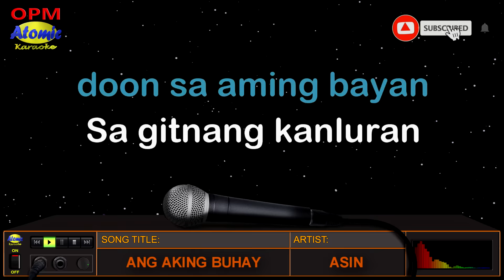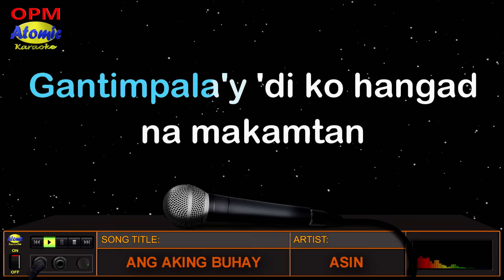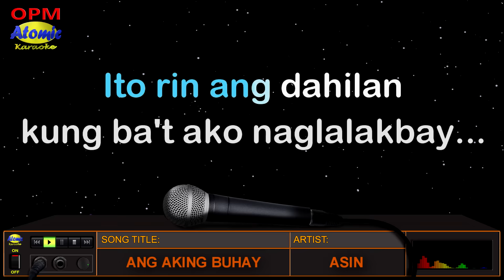ANG BUHAY KO - Asin (HD Karaoke)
Narito ang isa sa mga classic hit ng bandang "Asin" - ang awiting "Ang Buhay Ko" na kasama sa kanilang unang album na "Asin" noong 1978.  Sila ay dating tinatawag na "Salt of the Earth", subalit ito ay kanilang binago upang magkaroon ng connection sa masang Pilipino.  Muli nating balikan ang isa sa mga awiting tatak OPM.

_______________DETAILS:__________________
Music artist: Asin
Video created by: Atomic Karaoke
Layout and Design created by: Atomic Karaoke